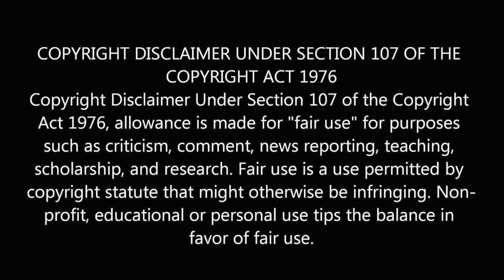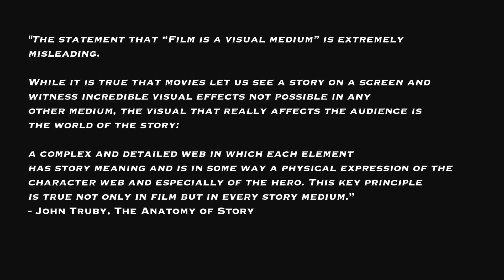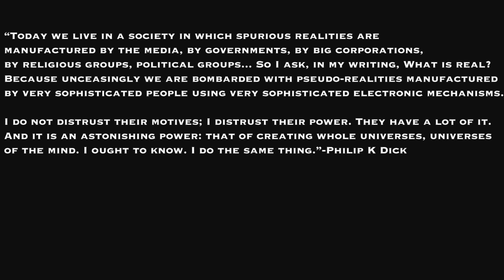Blade Runner: Science fiction or prophecy? part 7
In this episode we talk about who is more artificial the humans of blade runner or the replicants?

Want a free comic based on Philip K Dick's short story, the Hanged Stranger? Check it out here: